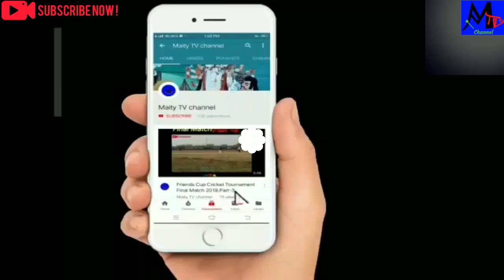Tata Tata Bye Bye And Ogo Sundori Tomar Thikana Kothai, Bengali Wedding Ceremony, Part-5, HD video🎥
Subject:Tata Tata bye bye And Ogo Sundori Tomar thikana kothai -- Bengali wedding ceremony, Part-5 HD video🎥.